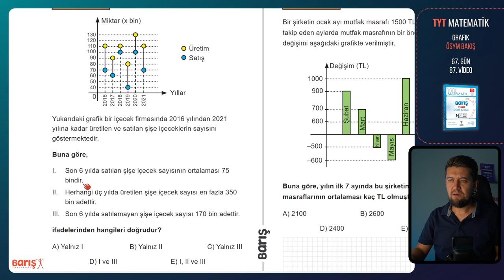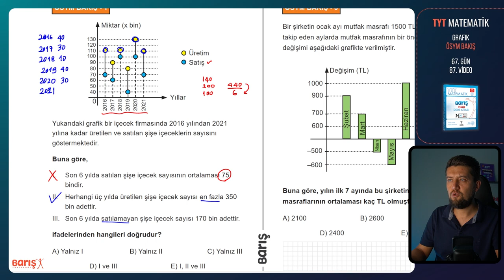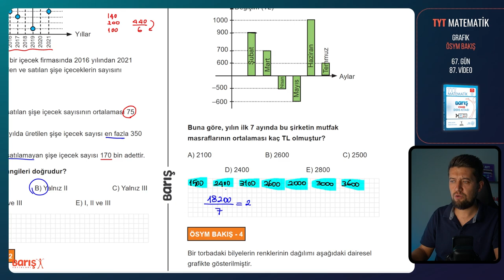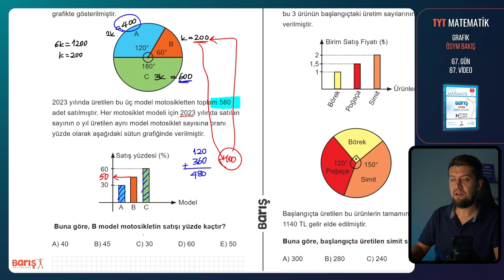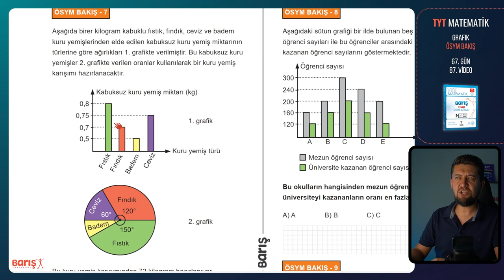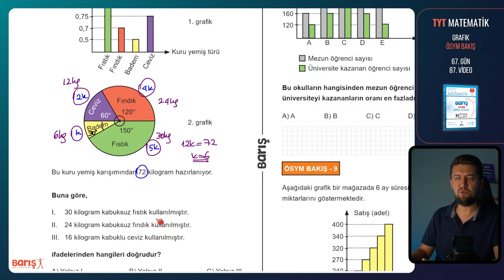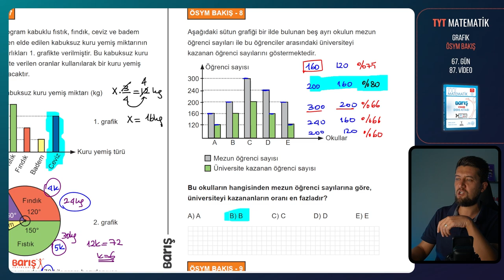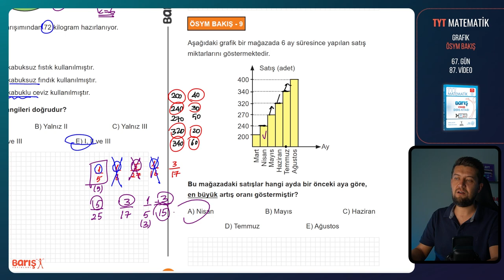Grafik - ÖSYM BAKIŞ | TYT Matematik Kampı 66. Gün 87. Video | Barış Yayınları